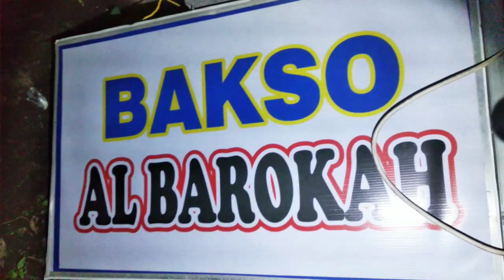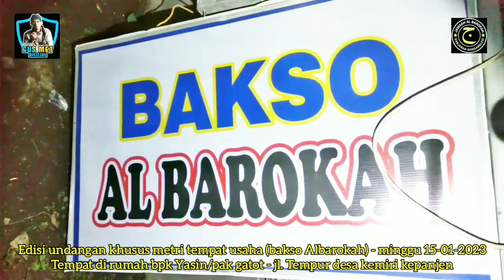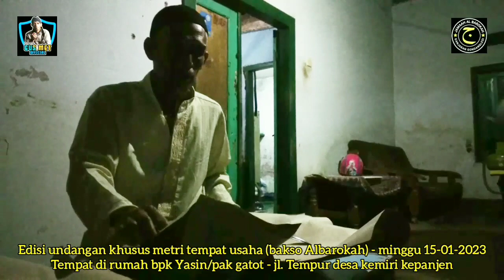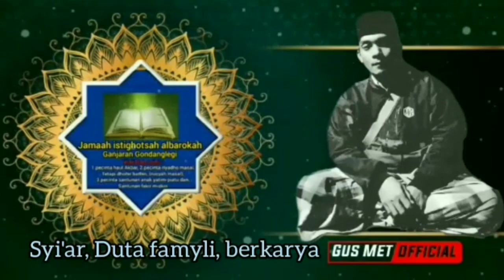BAKSO ALBAROKAH JL.TEMPUR KEMIRI KEPANJEN (Edisi Doa Bersama )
visi dan misi : syiar, duta famyli Albarokah, sejarah, budaya, menguak mitos, tradisi, dua dunia, benda bertuah, menguak misteri, dunia lain, situs, prasasti, penelusuran makam Kramat, UD.km.Alba87, ziarah kubur, bambu bertuah, ritual doa bersama, wisata, nguri-uri jejak leluhur, silaturahmi, kesenian, sosial, jamaah istighotsah Albarokah, dll.